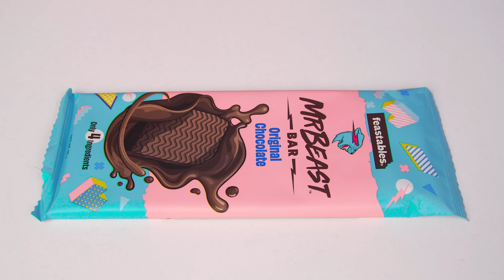100 Слоев Еды Челлендж | Потрясающие Кухонные Хитрости от AZaZa Challenge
Вас ждут огромные порции еды! Присоединяйтесь к новому челленджу вместе с нами!